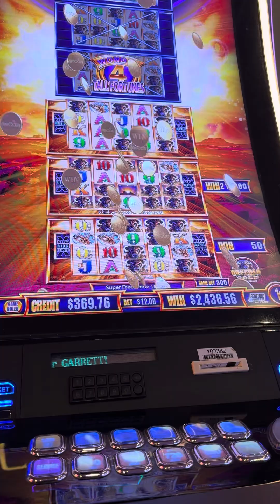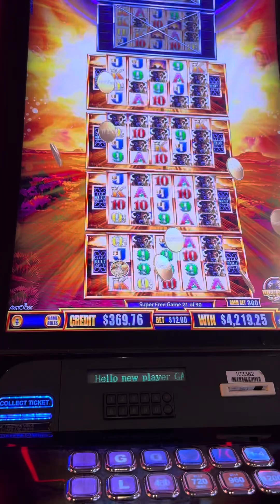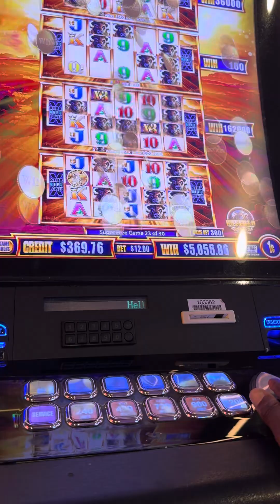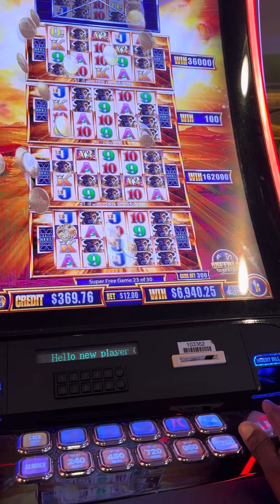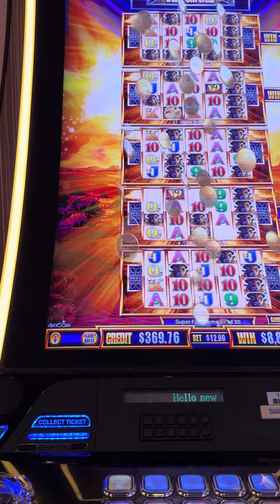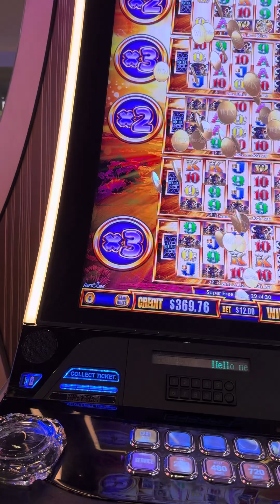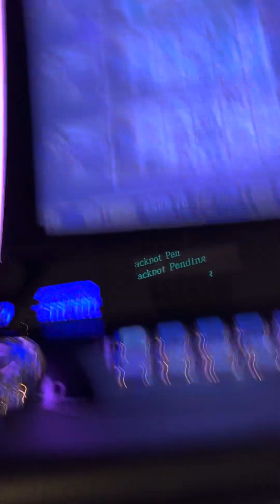My BIGGEST WIN EVER on $12 bet on BUFFALO GOLD Slot Machine Wonder 4 Tall Fortunes